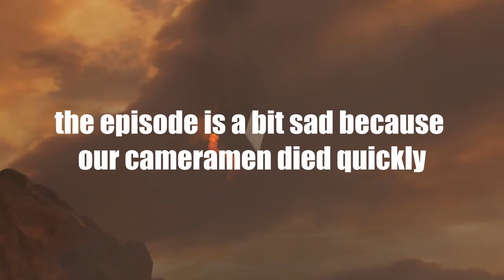THE MOST IMPORTANT THING IN SKIBIDI TOILET SKIBIDI TOILET 71 ANALYSIS